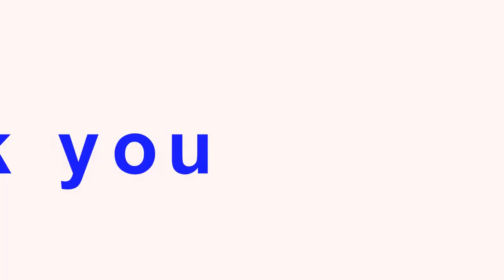máy lọc chạy suốt không ngắt, cách kiểm tra và khắc phục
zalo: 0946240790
tìm hiểu các lỗi cơ bản của máy lọc nước và cách khắc phục.